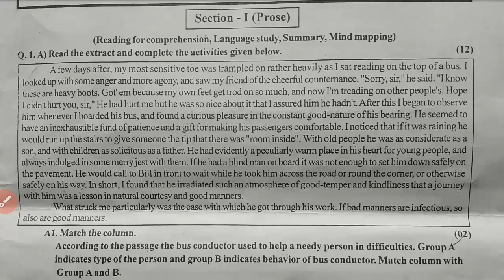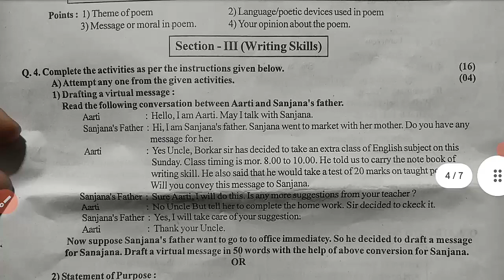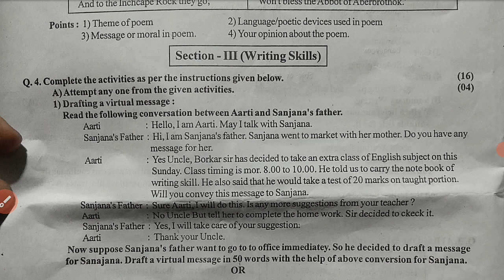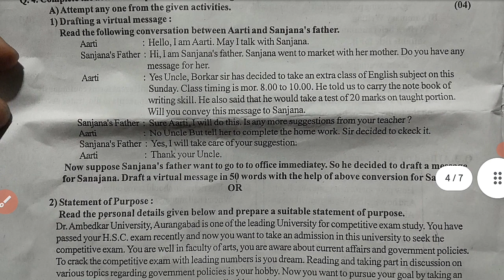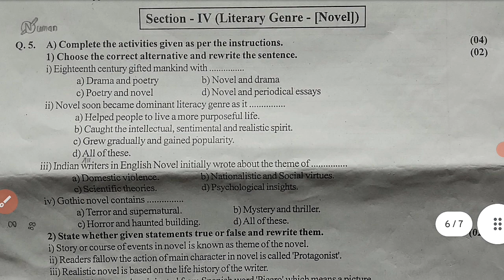12th HSC Board Exam Most IMP English Paper | 12th Board Exam Strategy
Hello Everyone,
Here U will Get all MHT-CET and other exam related updates and guidance. So its humble Request to Support us and share This Channel in ur Friend Circle.

HSC,
Board Exam,
12th Board Exam,
English paper,
12th English Board Paper,
Most important Paper of 12th English,
12th English Board Exam Paper,
HSC Board Exam Paper,
HSC English Board Exam paper,
English Paper Strategy,